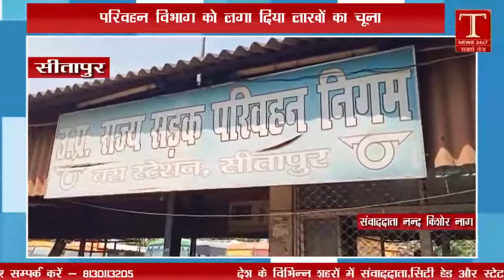धड़ल्ले से चल रहे डग्गामार बसें परिवहन विभाग को लगा दिया जा रहा लाखों का चूना | T NEWS 24X7 LIVE